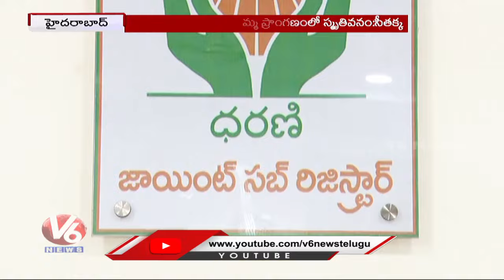Bhatti Vikramarka Review Meeting On Prajavani | Komatireddy Inspects Uppal Flyover Works | V6 News